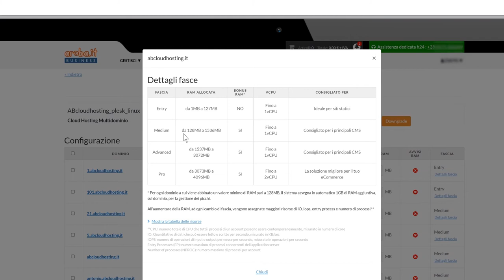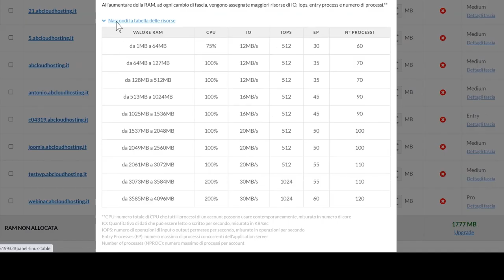Distribuzione risorse e monitoraggio prestazioni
La RAM rappresenta il driver che permette di modificare le altre risorse computazionali in base alle fasce definite. Al variare della RAM, variano infatti, per il dominio, i valori di CPU, IO, IOPS, Entryprocess e numeri di processo. Dal pannello di gestione è possibile monitorare l’utilizzo della RAM.